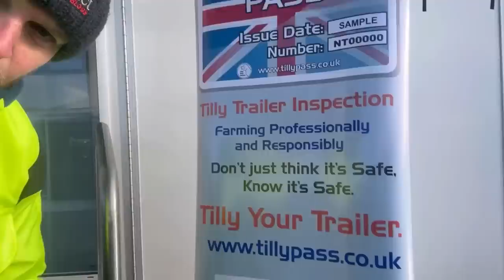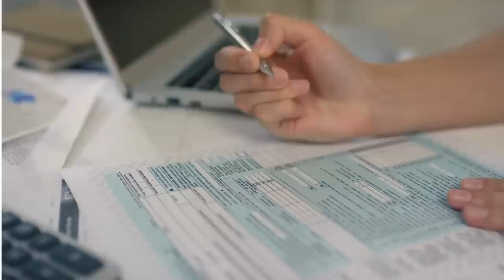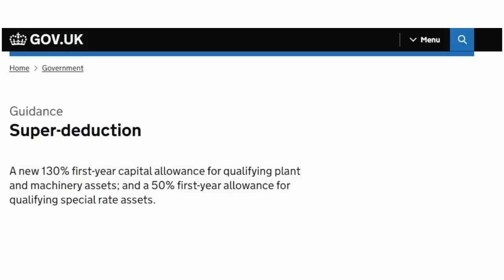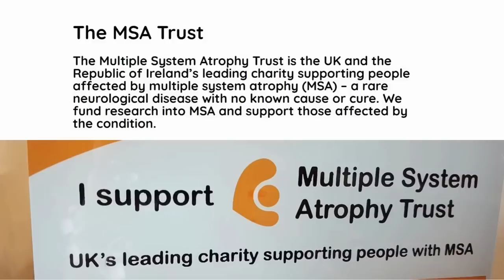Farm animal water warning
They can group all your vehicles under the same insurance policy, which saves you time on getting quotes & policies set up for each vehicles individually.

There’s a serious message at the start of this week’s video.  News has spread about 16 cows who have unfortunately died because there was a mix up with an IBC container which contained AdBlue rather than water.
Olly also gives an overview of the Tilly Pass initiative on promoting safe trailers. You can get more info about their trailer checklist

Stephen continues his interview with Ben Briggs from the Farmers Guardian and they discuss the outlook for agriculture in 2023.

Angela chats to Hannah Reade from accountancy firm: The Rural Partnership.  Now could be the perfect time to buy any agri plant & machinery she explains!
Hannah’s also part of Stretton YFC and they’re celebrating their 80th anniversary this year with a charity tractor run.   Funds raised will go to the MSA Trust which raises vital funds to assist people with Multiple System Atrophy.